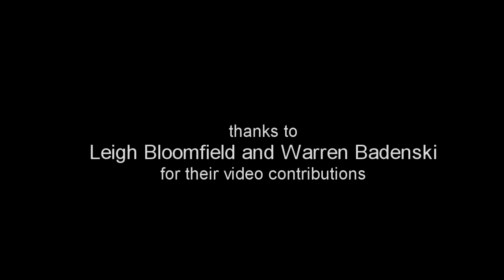Danish Wakeel's Peacock Revolution Fashion Show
More Interviews
London Hilton Metropole
18 September 2012

Showcasing Danish Wakeel's Peacock Revolution Collection
Video by KingslyMedia